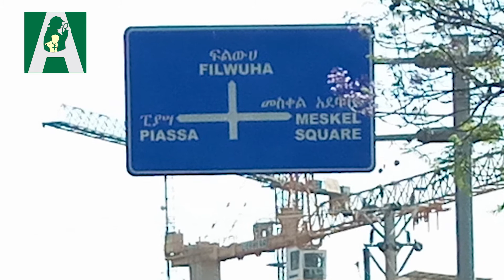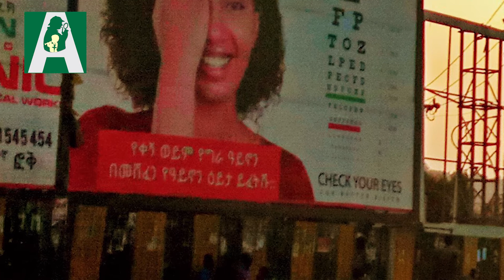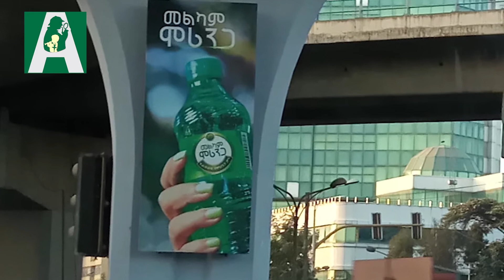ቴዎድሮስ ታደሰ ጥፋተኛው ገላ - Tewodros Tadesse Tifategnaw Gela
ስለተመለከቱ እናመሰግናለን! መልካም ቀን!

ይህ ቪዲዮ ከስብስቦቻችን ውስጥ የተገኘ ነው እርስዎ ( የሙዚቃው ባለቤት) ይህንን ቪዲዮ ለማስወገድ ከፈለጉ እባክዎን ማንኛውንም ነገር ከማድረግዎ በፊት ያሳውቁን ፡፡ በአክብሮት እናነሳዋለን።